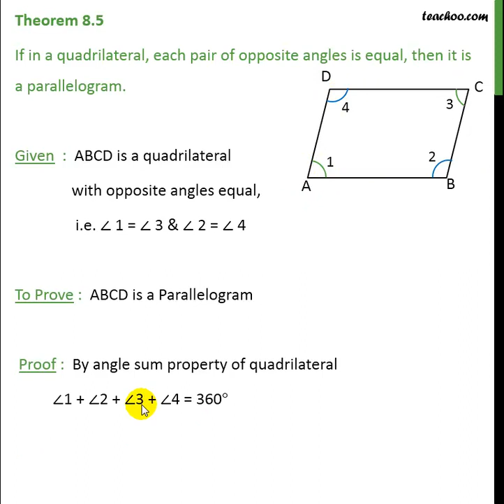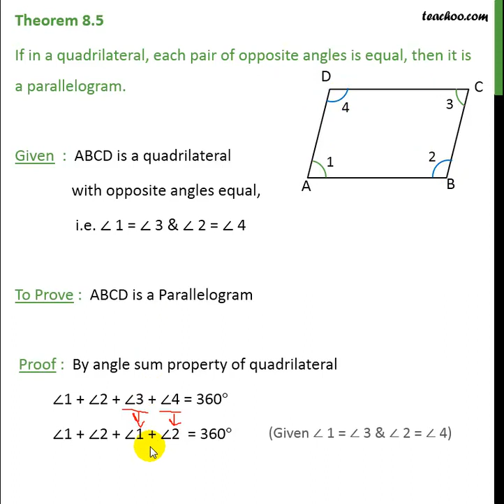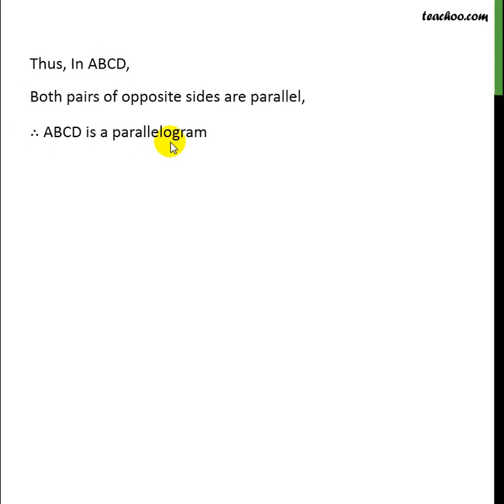Theorem 8.5 - Class 9 - If both pair of opposite angles are equal - Teachoo